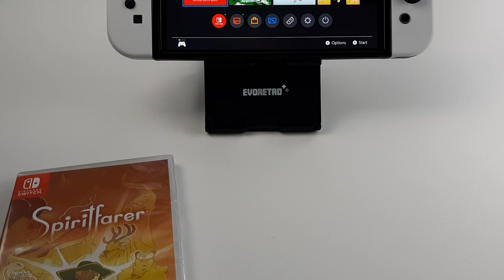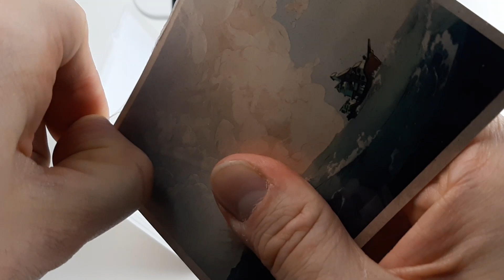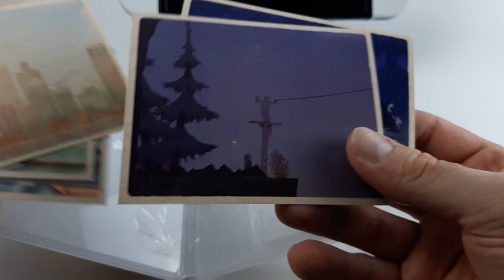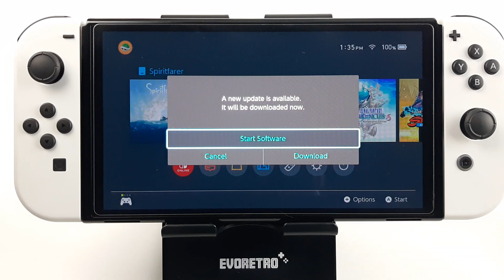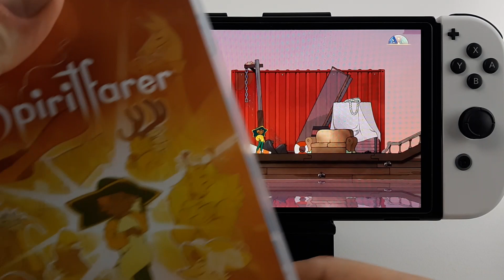SPIRITFARER GAME UNBOXING